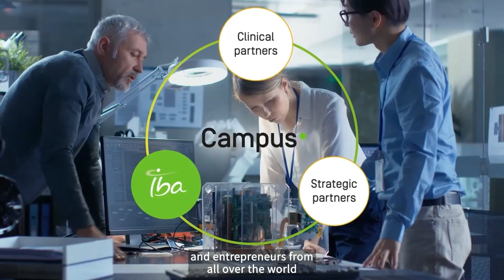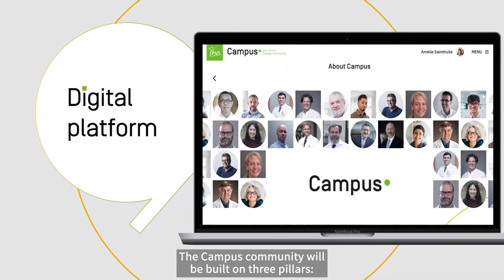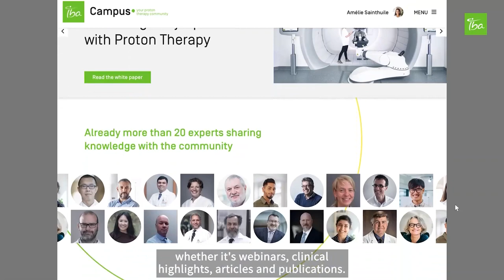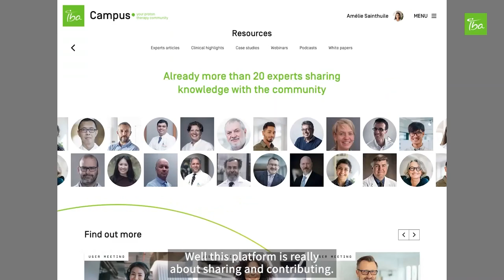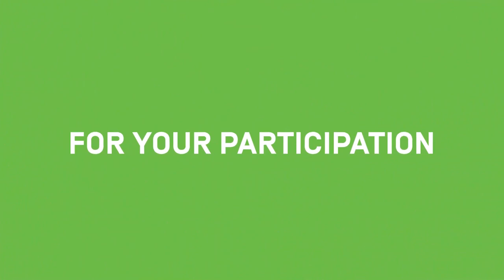IBA Campus Launch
"Unveil IBA Campus: interactive learning, and insights from the proton therapy community.
Join us on the future of proton therapy innovation

Key highlights

-Get an overview of Campus’ unique interactive learning and knowledge sharing features.
-Get insights from leading proton therapy experts on the added value of this proton therapy community.

(03:04) Olivier Legrain, CEO of IBA (“the history of IBA is a history of collaboration”), Emmanuelle Wargnies, project manager of IBA campus (“One Campus, learning and knowledge sharing are the absolut priorites”), Luke Herremans, executive vice president of comercial operations at IBA Proton therapy (Campus is built with proton therapy experts from across the world)
(12:16) Prof. James Metz, MD, Chair of radiation oncology at Perelman School of Medicine, University of Pennysylvania (“Penn and IBA have worked together to delevop clinical education programs)
(16:23) Sofie Gillis, clinical solutions director, IBA Proton Therapy (“The Campus platform offers new training opportunities”), Prof. Alejandro Mazal, PhD, Head of medical physics, Quironsalud Proton Therapy Center (“training is key in proton therapy. Campus enables experienced users to share with newcomes”)
(22:05) Prof. Hans Langendijk, MD, Chair of Radiation Therapy at UMc Groningen (“Model-based approach: sharing progress on reimbursment can benefit all centers and patients”)
(25:51) Prof. Rakesh Jalali, Medical Director and Head of Radiation Oncology, Apollo Proton cancer center (“Perfect timing to inform the oncology community in general”)
(29:00) Isabelle Hennen, Director of service operations, IBA Proton Therapy
(32:11) Dr. Mark Pankuch, Director of Medical Physics, Northwestern Medicine Chicago Proton Center, (“Campus will enable continuous interactions with the community”)
(34:59) Emmanuelle Wargnies (“the more we share, the more we will get out of the platform”)
(36:39) Q&A

▬ Follow us ▬▬▬▬▬▬▬▬▬▬▬▬
Discover us on LinkedIn:

▬ About IBA  ▬▬▬▬▬▬▬▬▬▬▬▬
IBA is the world leader in particle accelerator technology. IBA designs, produces, and markets innovative solutions for diagnosing and treating cancer and other serious illnesses and for industrial applications such as sterilizing medical devices. Around the world, thousands of hospitals use particle accelerators and dosimetry equipment designed, produced, maintained, and upgraded by IBA, in our mission to protect, enhance, and save lives.